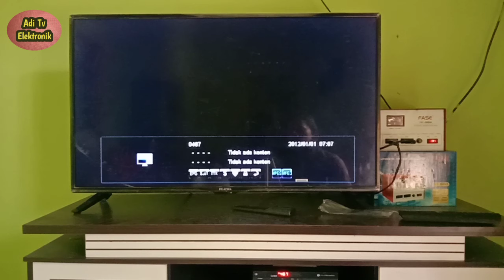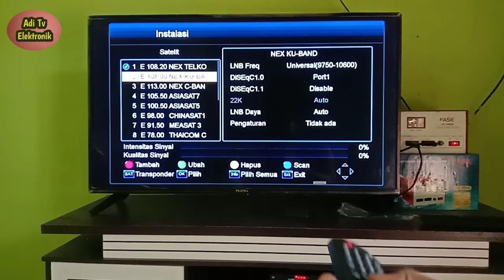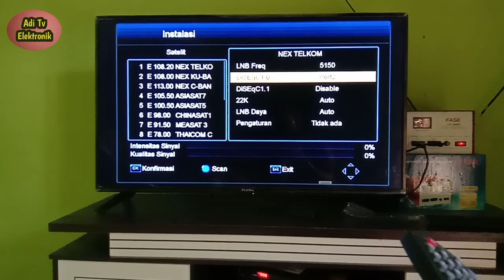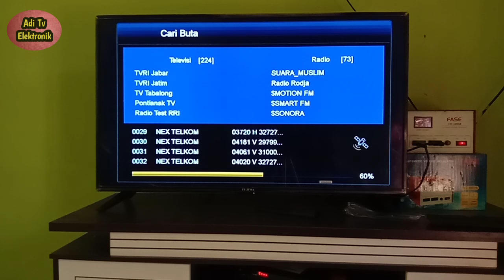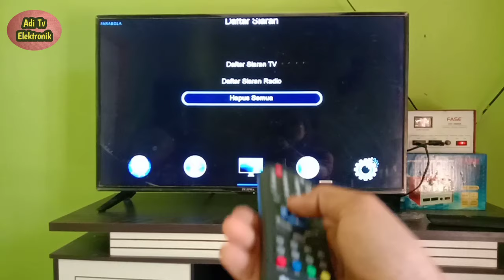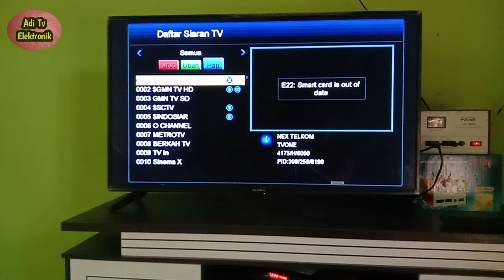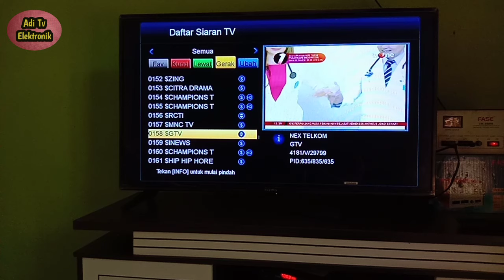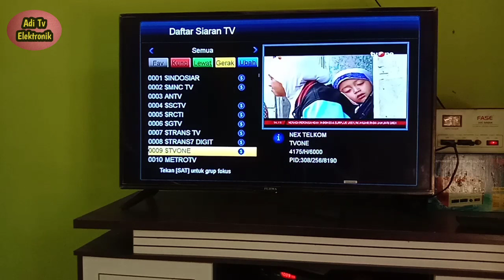Cara program receiver Nex parabola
Bagi teman-teman yang akan ataupun sudah membeli receiver Nexparabola maka jangan khawatir sekarang kalian bisa ikutin tutorial ini sampai selesai agar  teman-teman semua bisa mengetahui bagaimana cara scan dan program nya.